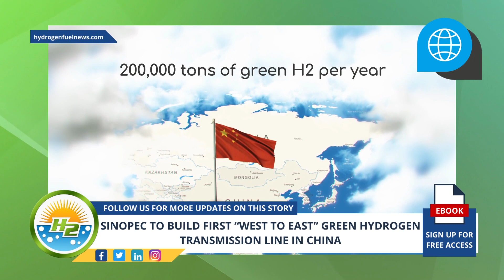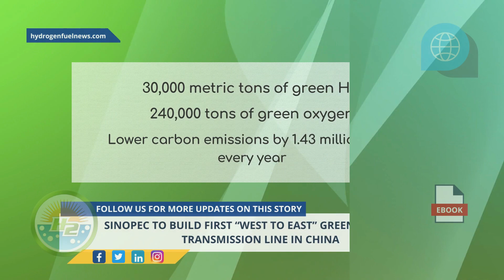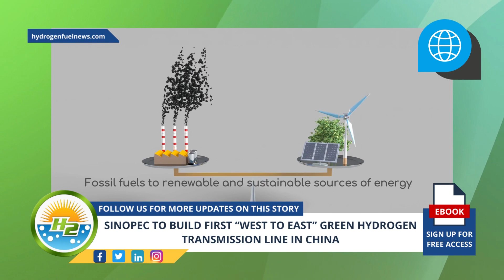Sinopec Makes a Big Move Towards a Greener Future - A Look Into the West to East Hydrogen Pipeline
This first “West to East” hydrogen transmission line in the country will run from Inner Mongolia’s Ulanqab to Beijing, and will transfer green hydrogen produced from renewable power projects in the northwestern region to cities in China’s east - For Full Article

Interesting Hydrogen...